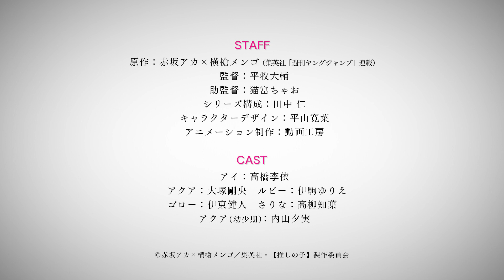PV||OSHI NO KO||TV anime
"OSHI NO KO" TV anime trailer & April 2023 debut revealed! Doga Kobo is animating the series. As previously announced, episode 1 will air in an extended 90-minute time slot.

It's also been announced that episode 1 will screen theatrically in Japan beginning March 17 and a visual commemorating the advance screening was unveiled.

Synopsis
When a pregnant young starlet appears in Gorou Amemiya’s countryside medical clinic, the doctor takes it upon himself to safely (and secretly) deliver Ai Hoshino’s child so she can make a scandal-free return to the stage. But no good deed goes unpunished, and on the eve of her delivery, he finds himself slain at the hands of Ai’s deluded stalker — and subsequently reborn as Ai’s child, Aquamarine Hoshino! The glitz and glamor of showbiz hide the dark underbelly of the entertainment industry, threatening to dull the shine of his favorite star. Can he help his new mother rise to the top of the charts? And what will he do when unthinkable disaster strikes?